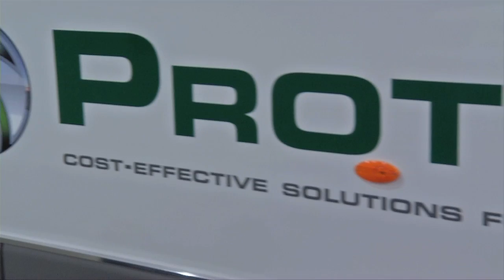Transporting America: Proterra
Proterra was founded in 2004 to build the "bus of tomorrow."  And with the help of the U.S. Department of Transportation and the Federal Transit Administration, the company has succeeded--creating an electric bus that can be recharged in under ten minutes.

But Proterra is doing more than just creating a greener, cleaner mode of transportation--it's creating jobs and boosting economic development in Greenville, South Carolina.